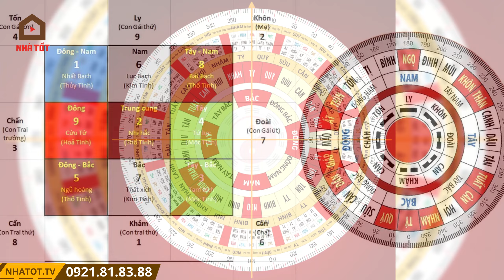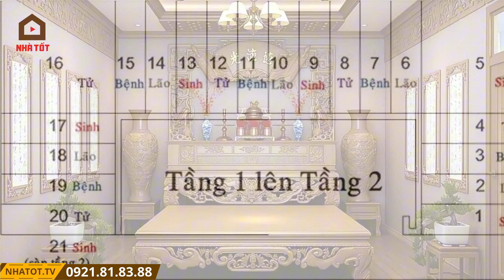Hướng Dẫn Lựa Chọn Căn Hộ Chung Cư Mang Lại May Mắn, Bình An và Tài Lộc | NHÀ TỐT